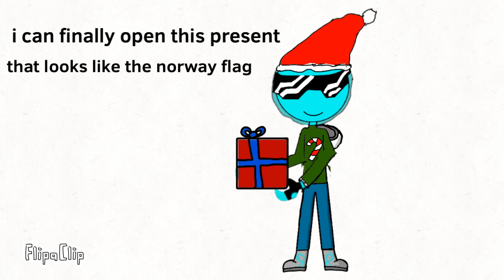merry christmas (a bit too late)